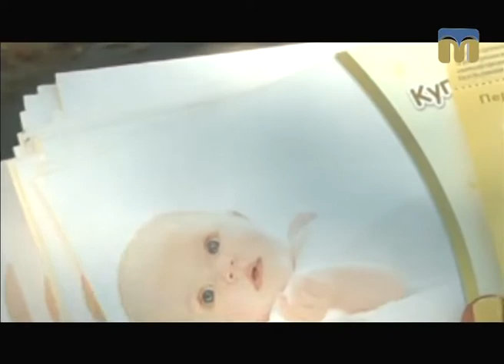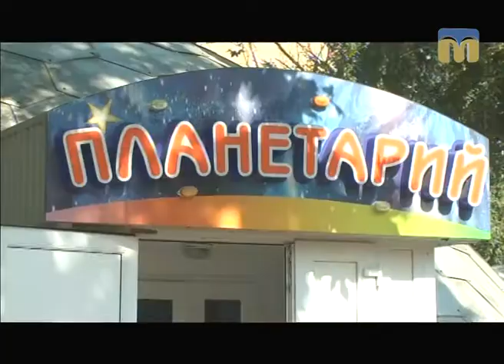ТНМ - сюжет. Підтримуємо грудне вигодовування разом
Автор - Ганна Бадіна.